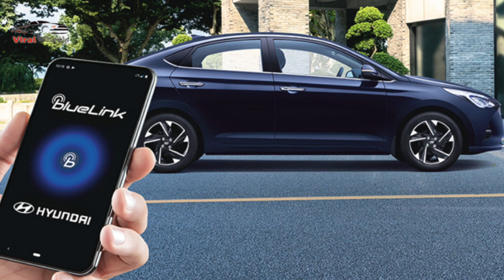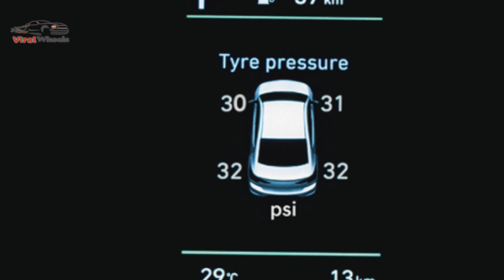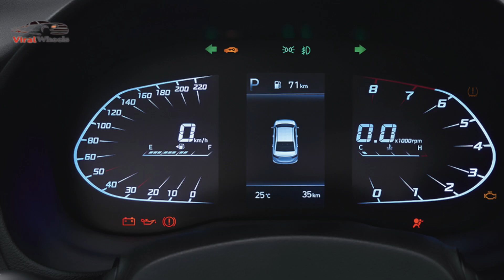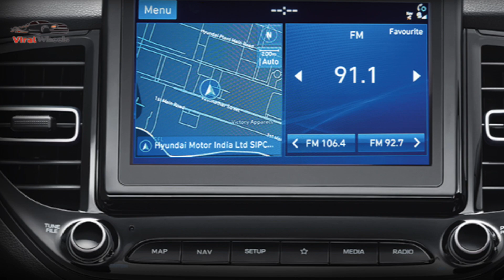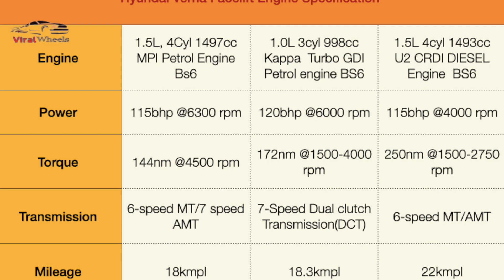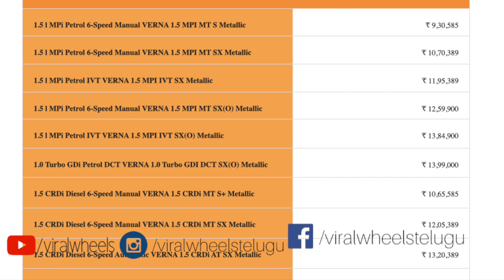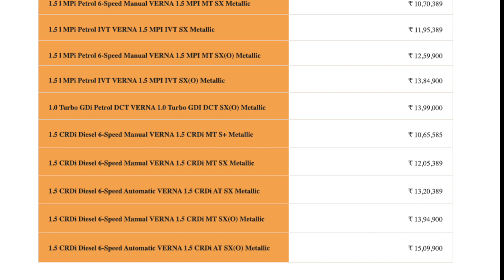హ్యుండై వెర్నా ఫేస్లిఫ్ట్ ప్రైస్స్ & వేరియాన్ట్స్ || Hyundai Verna Facelift 2020 Prices & Variants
Hyundai Verna Facelift 2020 Model Prices & Variants in Detailed